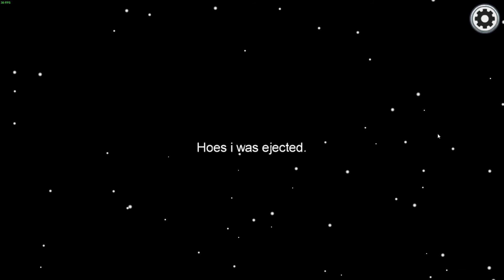CAUGHT BOTH THE IMPOSTORS WITHIN THE FIRST 20 SECONDS: Among Us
Twitch.TV/slenderxnovas